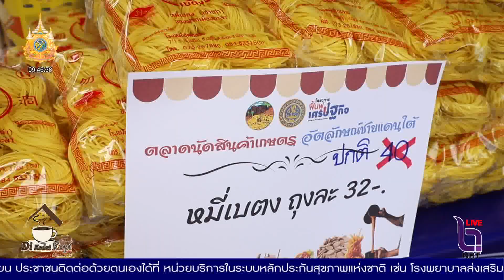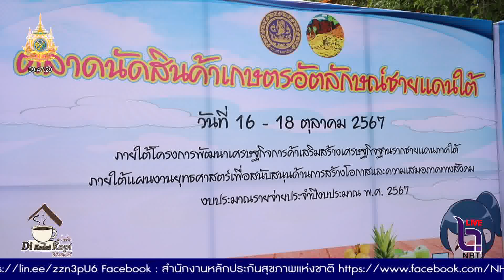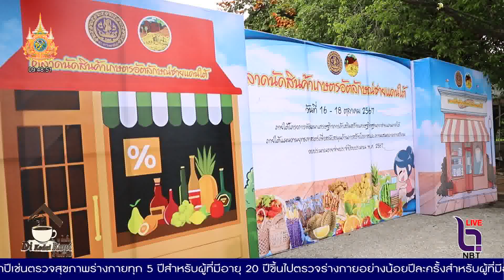เริ่มแล้วงานตลาดนัดสินค้าเกษตรอัตลักษณ์ชายแดนใต้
ดีกือดาโกปี ประจำวันพฤหัส ที่ 17 ตุลาคม 2567- เริ่มแล้วงานตลาดนัดสินค้าเกษตรอัตลักษณ์ชายแดนใต้